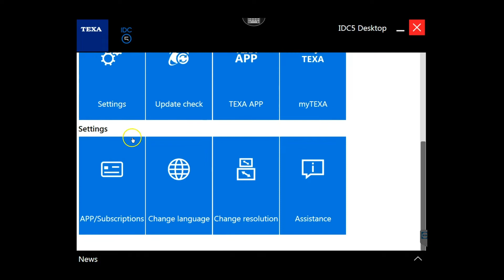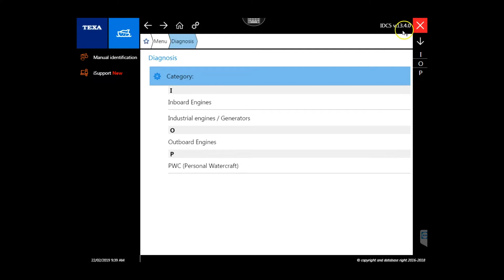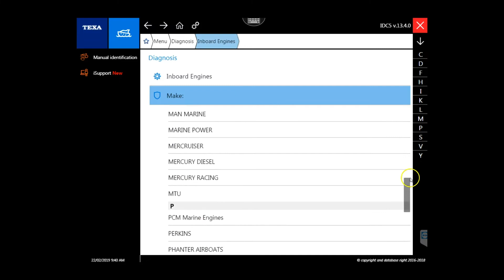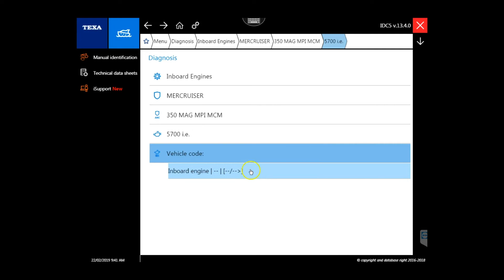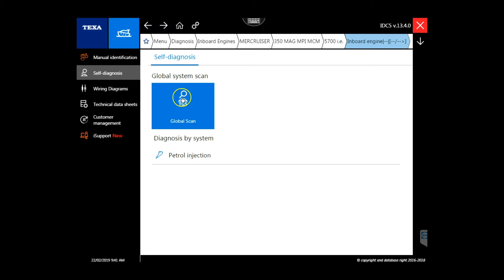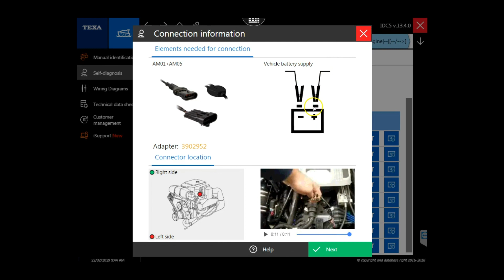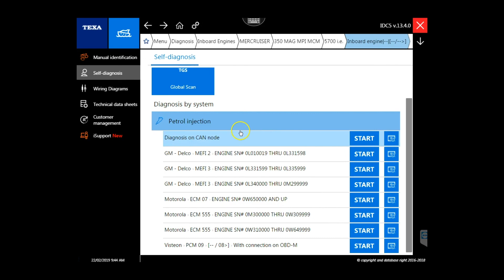TEXA Marine Software Set up and Registration Guide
In this video our Marine Diagnostic Tools specialist, Tim, walks through how to set up and register the TEXA software after purchasing a new unit. Tim also gives an overview of the software interface including an explanation of the different tabs and buttons found in the software.